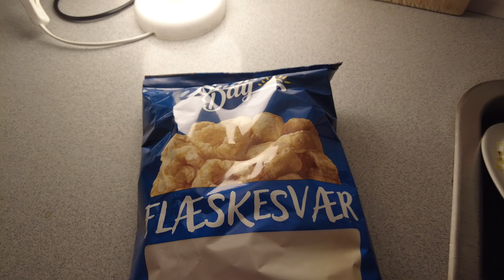MongoTV_8659 - Min Frokost - RUGBRØD Med LEVERPOSTEJ og TOMAT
God TIRSDAG. Jeg spiser lige 2 skiver rugbrød med leverpostej, og 4 små tomater på. Det er så mit mad for i dag. Jeg har dog købt 2 osteboller i LIDL i dag, og jeg spiser nok 1 til natmad. Jeg kan spise en lille håndfuld små tomater også, og et stykke agurk, hvis jeg føler mig meget sulten. Jeg regner ikke lidt små tomater og et stykke agurk for et måltid. Jeg har holdt min diæt i mange dage nu, og hele weekend :-) Bare lige 10-14 dage til, så skuller der nok være et lille vægttab igen :-) Jeg vil meget gerne ned under 113 kilo, fra nu 116.1 kilo. For så har jeg tabt mig ca. 20 kilo, fra 133 kilo i Juli 2021. Klokken den er 13.45 og snart 14. Min dag er sådan set færdig nu. God dag till jer også :-)